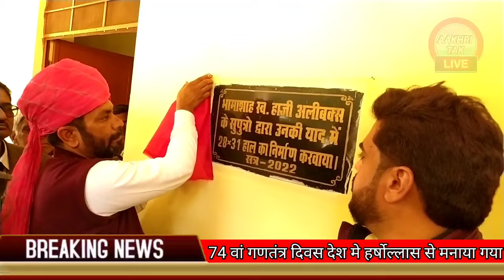अजीतपुरा गणतंत्रता दिवस कार्यक्रम । मुख्य अतिथि विधायक बलवान पुनीया व भामाशाह सम्मान, उद्घाटन समारोह